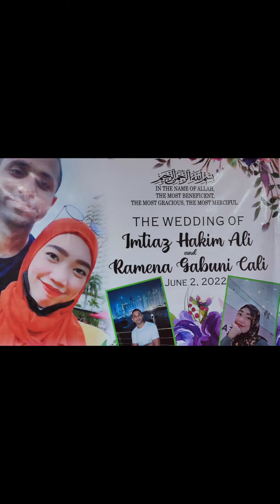Paano Ang kasalan ng Muslim#wedding